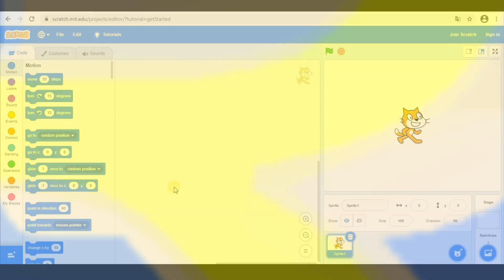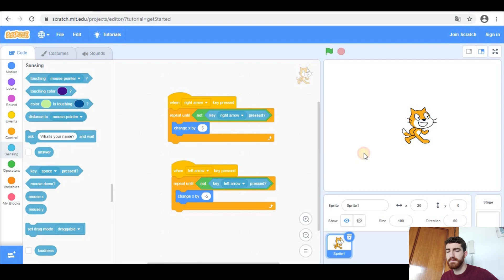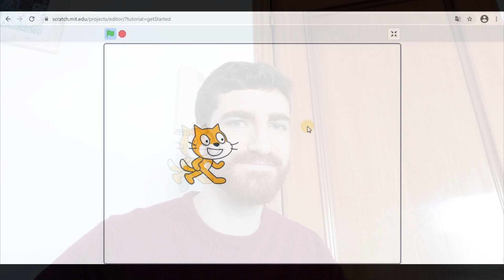How to make SMOOTH MOVEMENT 🏃‍♀️ (simple version) | Create WASD motion - Scratch 3.0 Tutorial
In this video, we explain how to make smooth sprite movements in Scratch in a very easy way.